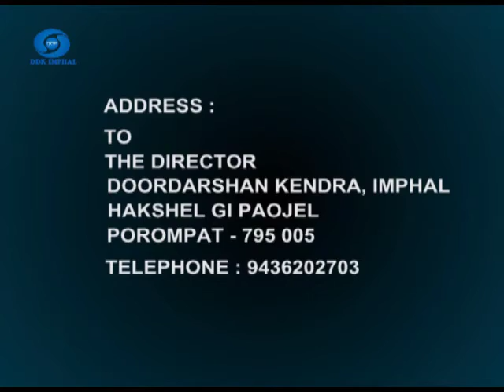HAKSHELGI PAOJEL | TOPIC : POLIO & RUBELLA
TOPIC : POLIO & RUBELLA

EXPERT :
DR. TH. NANDAKISHWOR SINGH
STATE NODAL OFFICER, IMMUNIZATION
GOVERNMENT OF MANIPUR

ANCHOR : CHANCHALKUMARI

PRODUCED BY : THOUDAM BRAJABIDHU